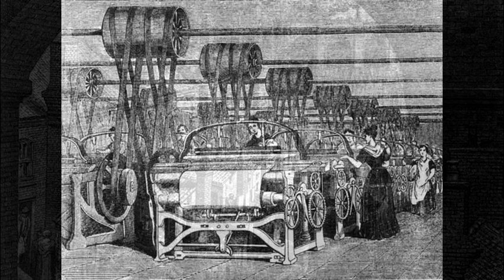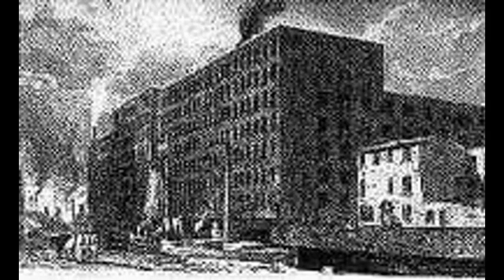The Poor Loom Weaver (Four Loom Weaver)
This is a conflation of two songs - the earlier "Poor Loom Weaver" and the better known "Four Loom Weaver". In either case it's about hard times in the textile industry in the 19th century.